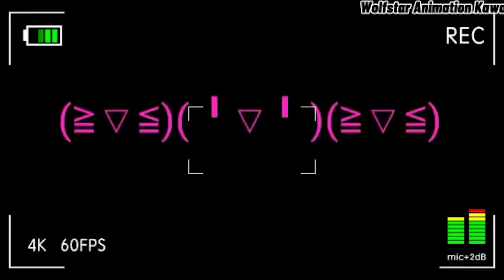🥤¡SI TE RIES PIERDES! 😂 VERSION MIKECRACK 🐶 | RECOPILACION MEMES ANIMADOS 😈 #1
Empezamos con una nueva serie de videos de memes animados de subs sobre el youtuber Mikecrack 😈

Si te ries, deja en los comentarios cual fue tu minuto favorito 😂

Creditos a las animaciones: @WolfstarAK

atte: casmy 🥤

⭐ ADMINISTRADORES ⭐